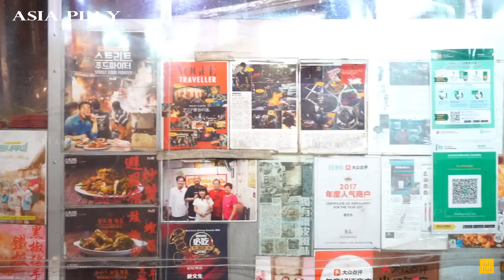港式街邊大排檔 超勁鑊氣小炒 遊客必食款#香港美食 愛文生/Amazing Street Cooking Outdoor Restaurant (OiManSang)HongKongFood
愛文生
地址：深水埗石硤尾街1號地下
OiManSang
Address: G/F, No. 1, Shek Kip Mei Street, Sham Shui Po